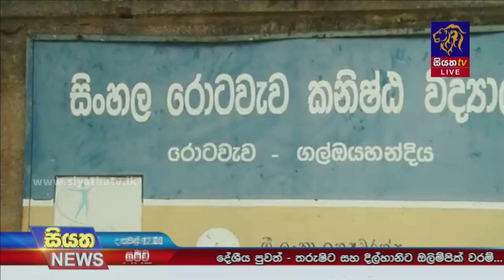විපක්ෂ නායක සජිත්ගේ සුහුරු වැඩ පිළිවෙළ